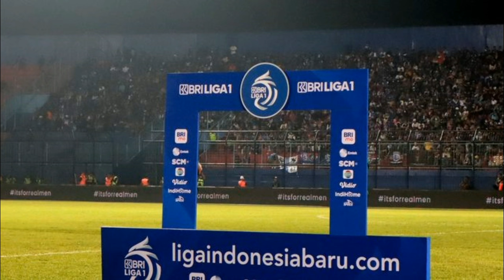MADURA UNITED SEGERA RESMIKAN DALBERTO BELO | PROFIL DALBERTO BELO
MADURA UNITED RESMI DATANGKAN PENYERANG ASAL BRAZIL DALBERTO LUAN BELO